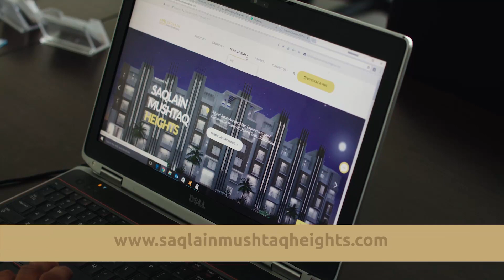Bangalore loves AB more than Kohli? | Saqlain Mushtaq Show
Most hyped PSL team Lahore Qalandars have got hold of showstopper ABD! Doosra Champion Saqlain Mushtaq talks about him and other exciting names of LQ

- M Hafeez is a top pick!

- Carlos the big hitter

- Shaheen and Fakhar backbone of LQ

- Yasir Shah can be an excellent T20 bowler too